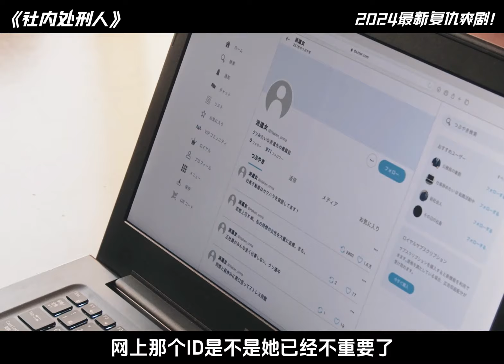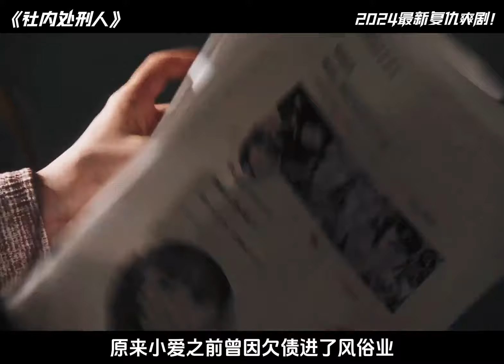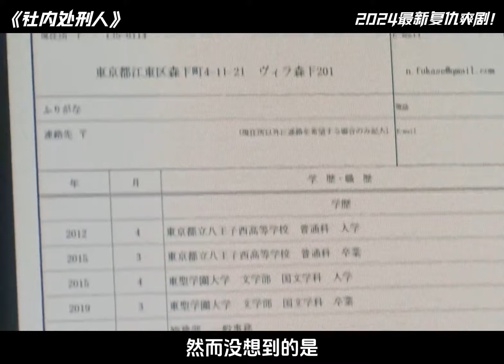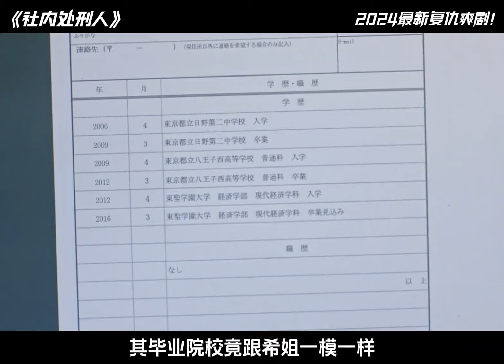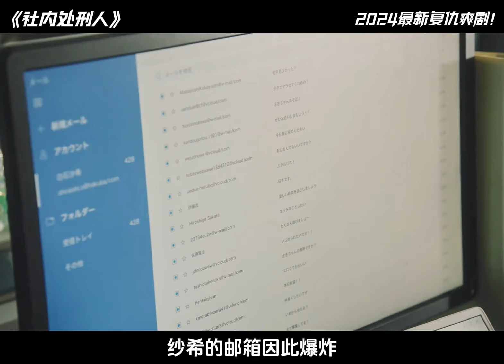2024年爆火日劇《社內處刑人》1-8集完整版，高燃復仇爽劇！一口氣看完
剧名：《社內處刑人》  日劇  2024年新熱
简介：
阿淺高中畢業，一進入職場就被各種男同事騷擾，甚至有些同事還直接上手亂摸。阿淺飽受欺凌敢怒不敢言，直到遇見另一個美女同事，他們合作開始真正的復仇！